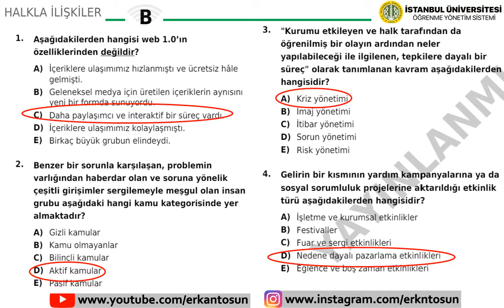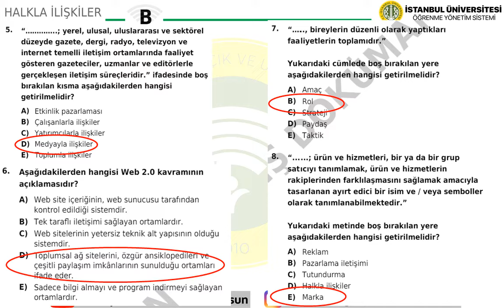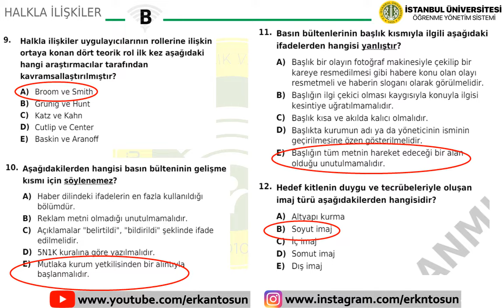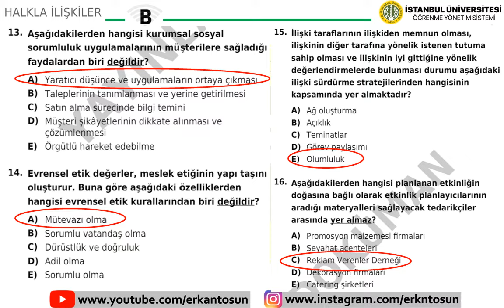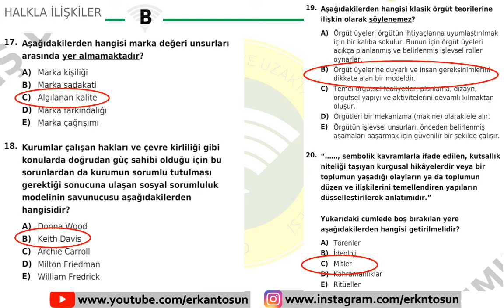AUZEF. Halkla İlişkiler Bitirme Sınavı Soru Çözümleri (24 Aralık 2022)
+ Açıköğretim Fakülteleri Hakkında Videolar
+ Tezli ve Tezsiz Yüksek Lisans Videoları
+ Pedagojik Formasyon Videoları
+ Ödev, Proje, Makale ve Tez Çalışanlar için Videolar
+ En Detaylı APA Stili Videoları
+ Sosyoloji, Toplumsal Cinsiyet, Kamu Yönetimi, İşletme Bölümü Videoları
+ İş Sağlığı ve Güvenliği Videoları, Tıbbi Dokümantasyon ve Sekreterlik Bölümü Videoları
+ Özel Güvenlik Hakkında Akademik ve Sektörel (güncel) en geniş ve doğru Bilgi Paylaşımları
+ Elektrik ve Elektronik Alanında Video Paylaşımlar ve daha fazlası youtube: Erkan Tosun kanalında paylaşılmaktadır.